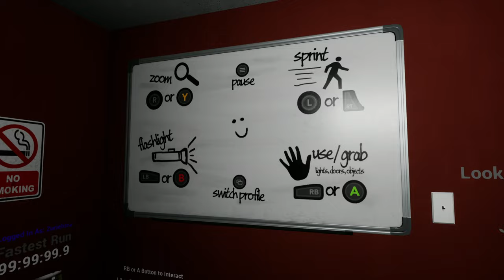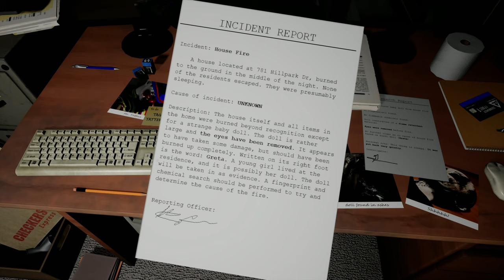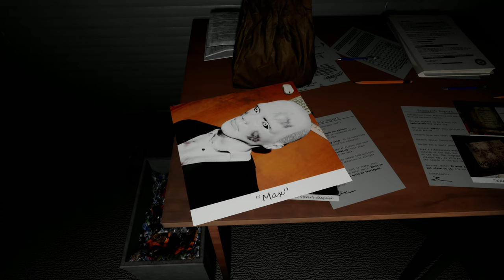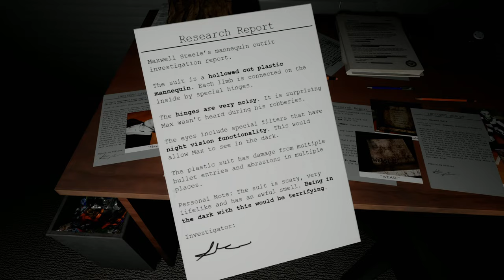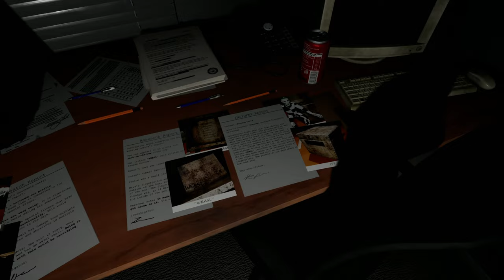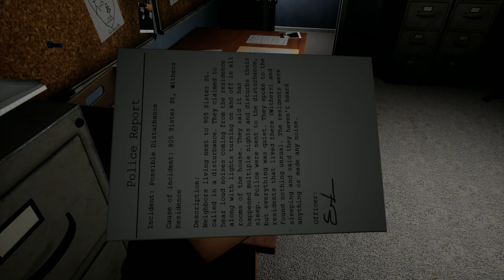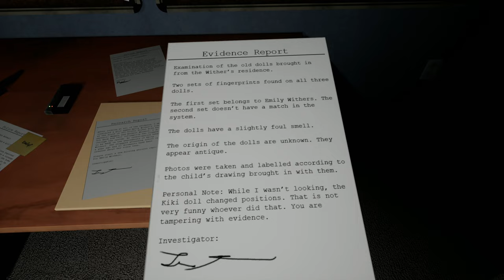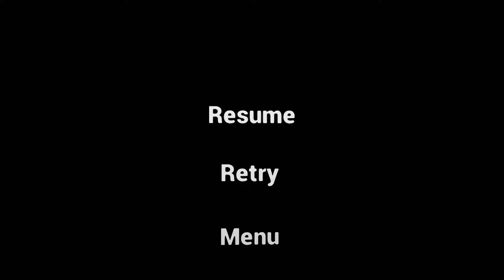THIS GAME MAKES ME SECOND GUESS MY CHOICES | Emily Wants To Play Too Part 1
THIS GAME MAKES ME SECOND GUESS MY CHOICES - Emily Wants To Play Too Part 1. This is Part 1 of the game, Emily Wants To Play Too. This will be one part of a full walkthrough of the game in the future. This walkthrough will include, reactions, reviews, jumpscares, dolls, Greta, Max, Weasl, Chester, Mr Tatters, Emily, and Kiki, Cinematics, Cutscenes, Soundtrack, Awesome Commentary and much more until the game is finished.

Game Description:
"Emily Wants to Play Too" is a gripping survival horror sequel that escalates the terror and complexity from its predecessor. Players assume the role of a delivery person caught in a sprawling, eerie building, challenged to escape the clutches of sinister dolls and entities by dawn. The game is renowned for its strategic depth, puzzle-solving elements, and heart-stopping jump scares, demanding stealth, cunning, and resilience to survive the nightmarish ordeal until 7 AM in-game time.

Available on multiple platforms, including PC (via Steam), PlayStation 4 (through the PlayStation Store), and Xbox One (accessible on the Xbox Marketplace), "Emily Wants to Play Too" offers a broad accessibility to horror enthusiasts. Each platform provides a seamless purchasing experience, allowing players to dive into the game's dark, immersive world from their preferred gaming system.

With its haunting narrative, meticulously crafted scares, and challenging gameplay, "Emily Wants to Play Too" stands as a standout title in the survival horror genre. It's perfect for players looking for a thrilling, fear-inducing gaming experience, combining problem-solving skills with the ability to remain composed under intense pressure.